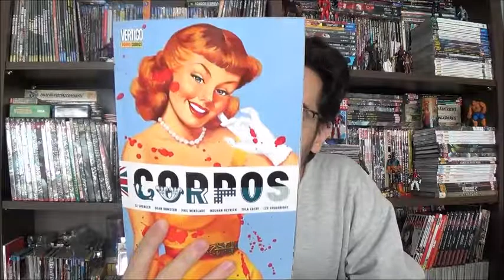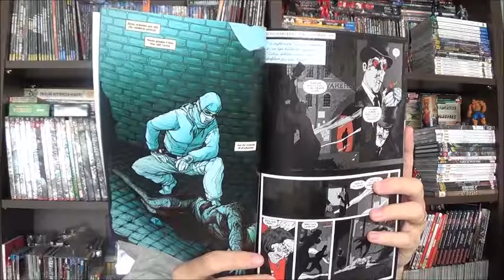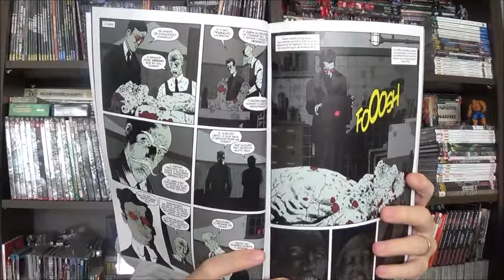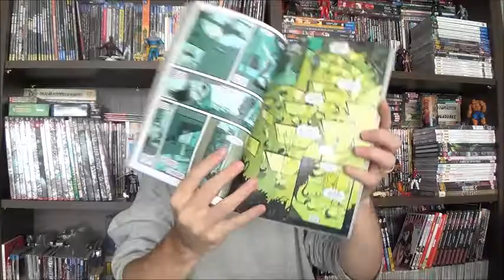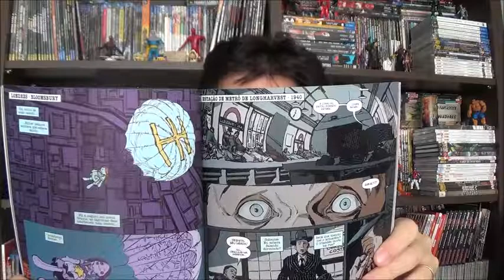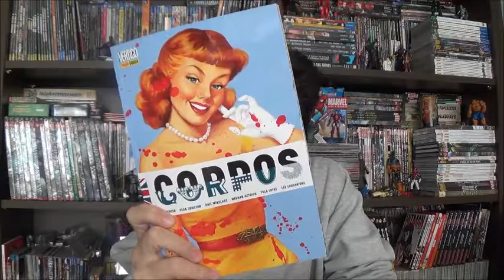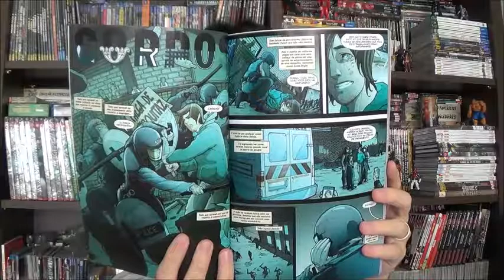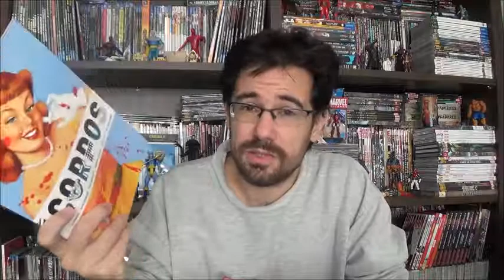Chapéu do Presto Especial - Corpos - Vertigo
Bem-vindos a mais um Chapéu do Presto, e no episódio de hoje vou apresentar a minissérie Corpos, e está felizmente a Panini não inventou de dividir em dois encadernados. Então temos a história completa em apenas um volume.

A história é de Si Spencer e as cores de Lou Loughridge, os únicos presentes em todas as páginas, pois cada época que a história se passa, no total de quatro, temos um artista diferente responsável pelos desenhos.